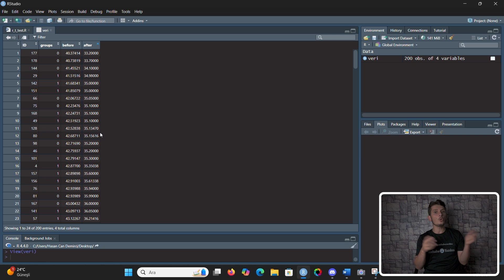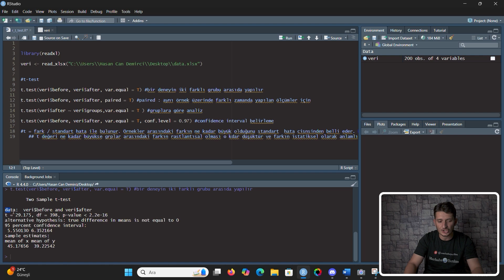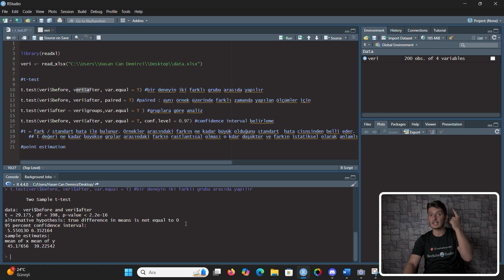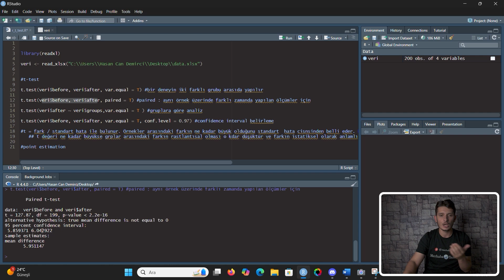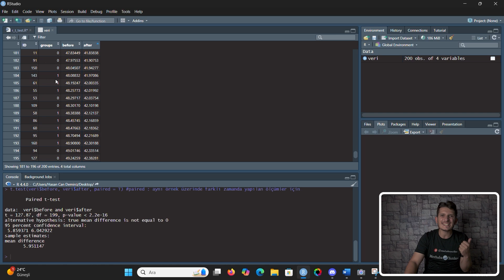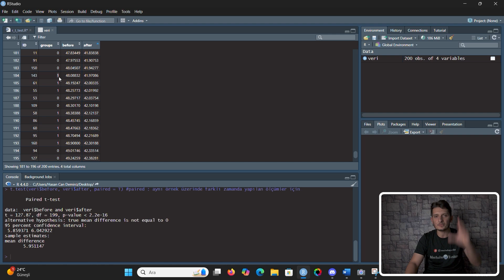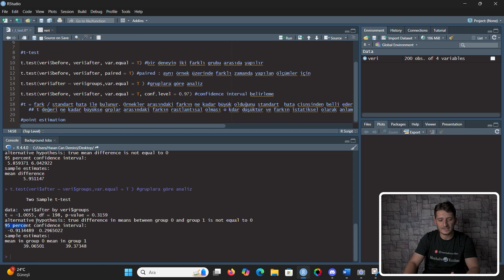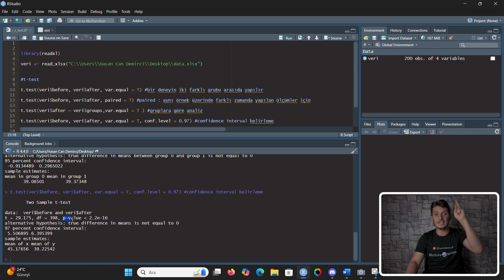T-TEST NEDİR | T-TEST NASIL UYGULANIR | HİPOTEZ TESTİ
R ile birçok veri analizi metodu gerçekleştirilebilir. Bu metotlardan en yaygın olarak kullanılanlardan biri de T TEST analizidir.

T-test, iki grup arasındaki ortalamaların karşılaştırılması için kullanılan bir istatistiksel testtir. Özellikle, grupların farklılıklarının anlamlı olup olmadığını belirlemek amacıyla kullanılır. İki ana t-test türü vardır:

1. Bağımsız iki örneklem t-testi (Independent Samples t-test):

İki farklı grubun ortalamalarını karşılaştırmak için kullanılır. Örneğin, iki farklı tedavi grubunun sonuçlarının karşılaştırılması gibi.

2. Eşleştirilmiş iki örneklem t-testi (Paired Samples t-test):

Aynı grubun iki farklı zaman noktasındaki ölçümlerinin karşılaştırılması için kullanılır. Örneğin, bir grup insanın bir ilaç tedavisi öncesi ve sonrası kan basıncı değerlerinin karşılaştırılması.

T-test sonuçları genellikle bir p-değeri sağlar. Bu p-değeri, gruplar arasındaki farkın rastgele olup olmadığını belirlemeye yardımcı olur. P-değeri belirli bir eşik değerden (genellikle 0.05) küçükse, fark istatistiksel olarak anlamlı kabul edilir.

Eğitmen:  Hasan Can Demirci

Editör: Naz Balcı